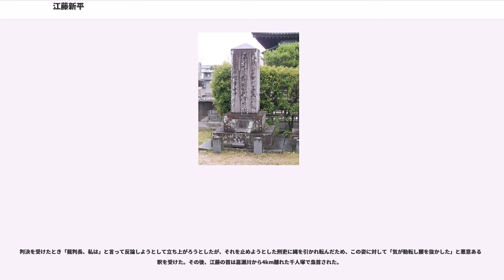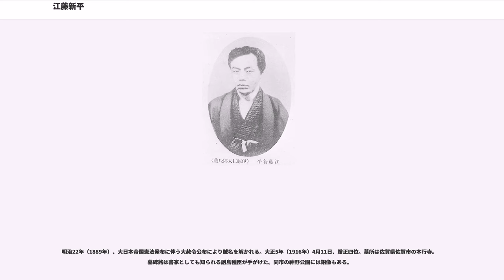江藤新平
江藤 新平（えとう しんぺい、天保5年2月9日（1834年3月18日） - 明治7年（1874年）4月13日）は、幕末から明治時代の日本の武士（佐賀藩士）、政治家。幼名は恒太郎・又蔵。諱は胤雄、胤風とも、号は南白。朝臣としての正式な名のりは平胤雄（たいら の たねお）。「維新の十傑」、「佐賀の七賢人」の一人に挙げられる。

肥前国佐賀郡八戸村（現在の佐賀県佐賀市八戸）で、佐賀藩士の江藤胤光と妻・浅子の間に長男として生まれる。江藤氏は肥前小城郡晴気保の地頭で九州千葉氏の遠祖である千葉常胤の末裔を称した。父は「手明槍」という身分の下級武士であったとされる。嘉永元年（1848年）に藩校の弘道館へ入学し内生（初等中等）課程は成績優秀で学費の一部を官給されたが、父が職務怠慢の咎により郡目付役を解職・永蟄居の処分となったため生活は困窮し外生課程に進学せずに弘道館教授で儒学・国学者であった枝吉神陽の私塾に学び、神道や尊皇思想に影響される。このころ新平は窮乏生活を強がって、「人智は空腹よりいずる」を口癖にしたという。嘉永3年（1850年）に枝吉神陽が「義祭同盟」を結成すると、大隈重信・副島種臣・大木喬任・島義勇らとともに参加した。

江戸時代後期の外国船の日本近海への出没やアメリカのペリー艦隊やロシアのプチャーチン艦隊などが来航して通商を求めるなどの時勢の影響を受け、安政3年（1856年）、22歳の時に開国の必要性を説いた『図海策』を執筆し、のちに政府に重用される。安政4年（1857年）に江口千代子と結婚。藩の洋式砲術、貿易関係の役職を務める。

文久2年（1862年）に脱藩し京都で活動し、長州藩士の桂小五郎（木戸孝允）や公家の姉小路公知らと接触する。2ヶ月ほどで帰郷し通常脱藩は死罪であったが、江藤の見識を高く評価した鍋島直正の直截裁断により永蟄居（無期謹慎）に罪を軽減されたとされる。蟄居後は寺子屋師匠などを務め、同士との密かな交流や幕府による長州征伐（幕長戦争）での出兵問題では鍋島直正への献言を行うなど政治的活動は続けている。

15代将軍・徳川慶喜が大政奉還を行って幕府が消滅した慶応3年（1867年）の12月に新平は蟄居を解除され、郡目付として復帰する。薩摩藩と長州藩は公家の岩倉具視と結び、慶応3年12月9日（1868年1月3日）王政復古の大号令を行い、新政府が誕生すると佐賀藩も参加し新平は副島種臣とともに京都に派遣される。

戊辰戦争で江藤は東征大総督府軍監に任命され、土佐藩士の小笠原唯八とともに江戸へ偵察に向かう。薩摩藩の西郷隆盛と幕臣の勝海舟の会談で江戸開城が決定するや、江藤は城内の文書類を接収する。さらに京都へ戻り、大木喬任と連名で岩倉具視に対して江戸を東京と改称すべきこと（東京奠都）を献言する。旧幕臣らを中心とする彰義隊が活動していた問題では大村益次郎らとともに討伐を主張し、軍監として上野戦争で戦い彰義隊勢を寛永寺周辺に追い詰め、さらに佐賀藩のアームストロング砲を遠方射撃する戦術などにより彰義隊は瓦解する。明治2年（1869年）には、維新の功により賞典禄100石を賜っている。

戊辰戦争が一段落した後、新政府が設置した江戸鎮台においては長官の下の6人の判事の1人として会計局判事に任命され、民政や会計、財政、都市問題などを担当する。7月には江藤の献言が通って明治天皇が行幸して、江戸は東京と改称される。

明治3年（1870年）1月には佐賀に帰郷して着座（準家老）に就任して藩政改革を行うが後に中央に呼び戻され、同年11月に太政官中弁となる。12月、虎ノ門で佐賀藩の卒族に襲撃されて負傷する。明治4年（1871年）2月には制度取調専務として国家機構の整備に従事し、大納言・岩倉具視に対して30項目の答申書を提出する。近代的な集権国家と四民平等を説き、国法会議や民法会議を主催して箕作麟祥らとともに民法典編纂に取り組む。江藤は「フランス民法と書いてあるのを日本民法と書き直せばよい」「誤訳も妨げず、ただ速訳せよ」というほどフランスの法制度を高く評価し、普仏戦争でフランスが大敗し、フランスへの評価が日本で低くなるのを戒め、以下のような漢詩を残している。

文部大輔、左院副議長、司法省が設置されると明治5年（1872年）には司法卿、参議と数々の役職を歴任。その間に学制の基礎固め・四民平等・警察制度整備など近代化政策を推進。特に...